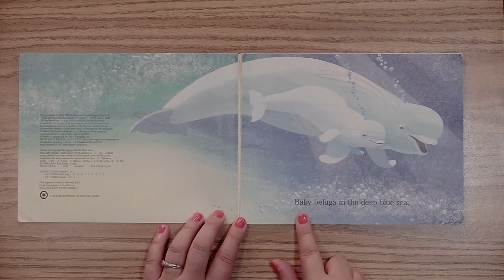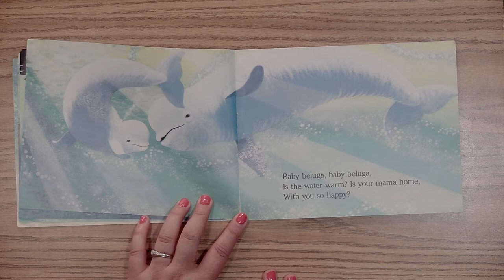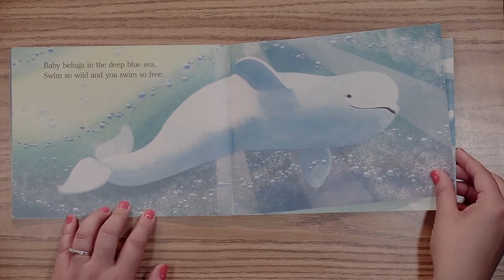MALTV - Ocean Measurements and Facts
TEACHER: Brie Olsen/Abraham Lincoln Elementary & Zoey Boyles/Oak Grove Elementary
DESCRIPTION: Get excited about learning by taking the classroom undersea. In this episode, students will learn about sharks and other sea creatures. They’ll sing and even put their math skills to use by measuring different sea animals.
PRODUCER'S NOTE: MALTV, also known as Medford Anywhere Learning TV, is a collaboration between Southern Oregon PBS and Medford School District (MSD549c) for the purposes of reaching students and families with educational programming during the Covid-19 outbreak.